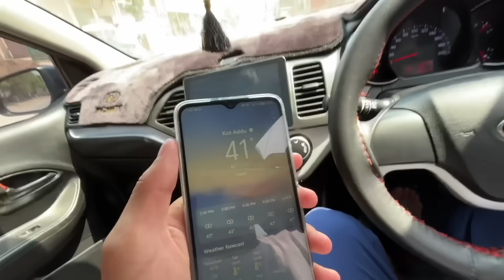Bhai Ki Shadi Ki Tyari Shuro! Khushi Ke Din Door Nahi